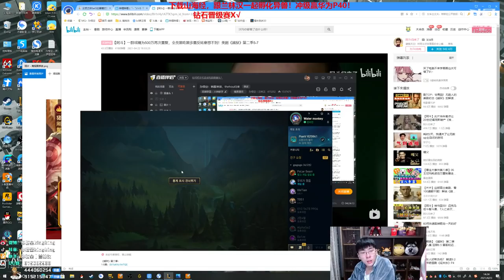【猴哥】蘭林漢悟空：悟空VS奧恩 韓服白金（晉級賽） 神仙打架一波換一波（202104025P9）